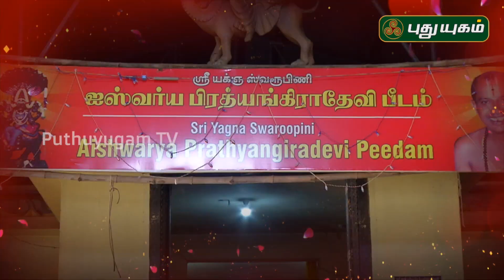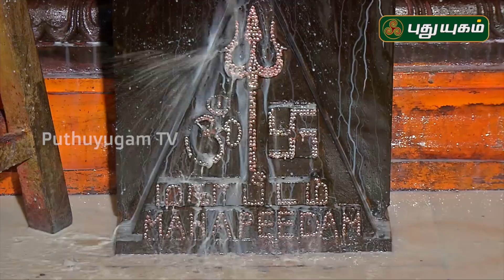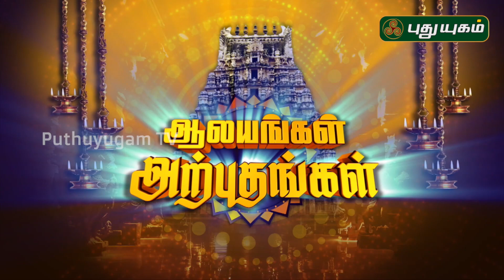ஶ்ரீ தன்வந்திரி ஆரோக்ய பீடம் | Dhanvantari Arogya Peedam | Aalayangal Arputhangal | Puthuyugam TV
ஶ்ரீ தன்வந்திரி ஆரோக்ய பீடம் (ஶ்ரீ மஹா காலபைரவர் யாக வைபவம்), வாலாஜாபேட்டை, வேலூர்